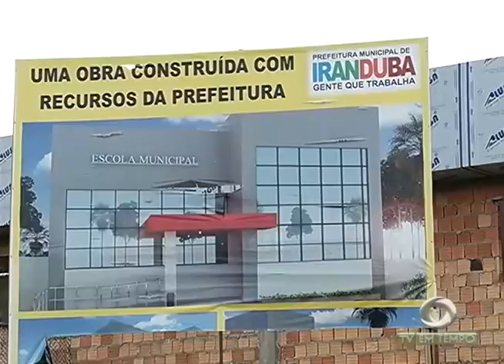BOLETIM EM TEMPO - MANHÃ (11.11.2015)